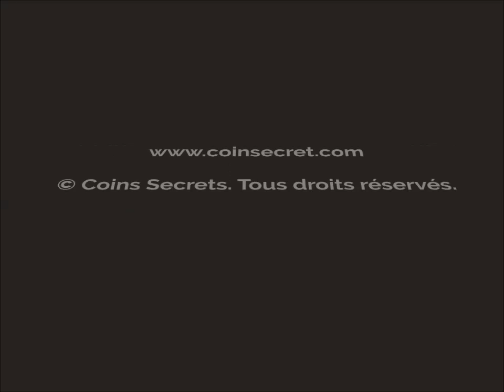Au cœur du Comtat Venaissin, location d’un gîte de vacances avec piscine. Pour 3 à 4 personnes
Dans un environnement calme et de qualité,  le gîte dispose de toute son indépendance et d’un espace privatif important et confortable.

La propriété est située dans une forêt de chênes au cœur d'une nature belle et presque envoutante. Vous apprécierez ce lieu préservé et authentique où vous pourrez vous reposer au calme tout en profitant de la piscine.

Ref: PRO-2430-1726